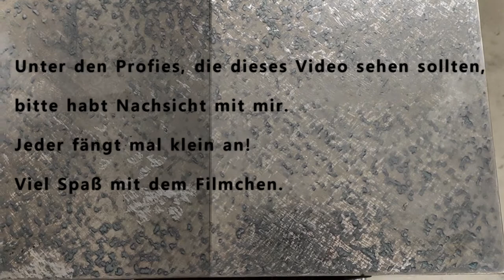Schaben, Tuschieren, Einschaben, Messplatte, Surface Plate, Biax Schaber